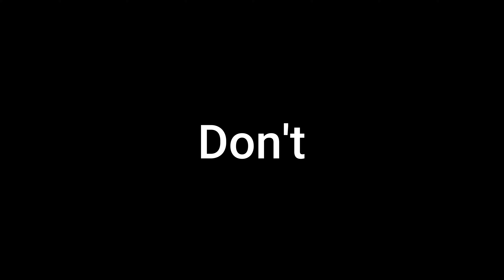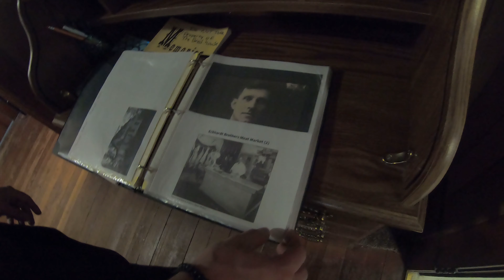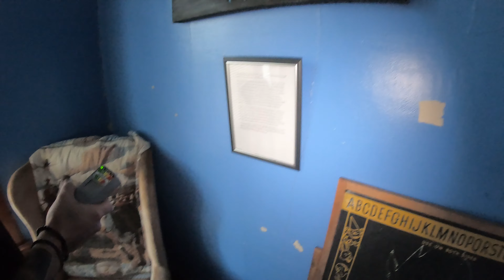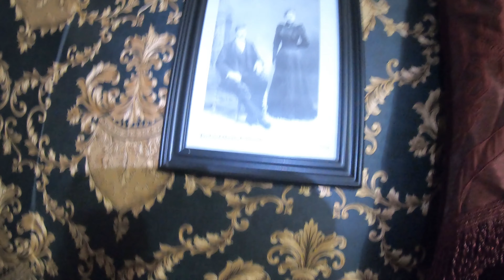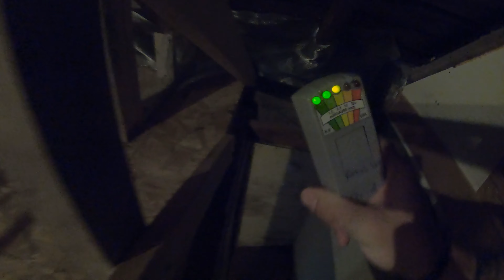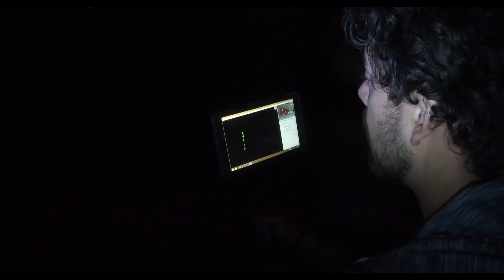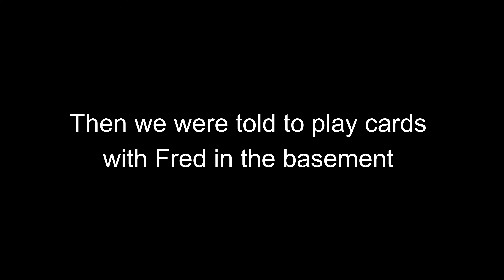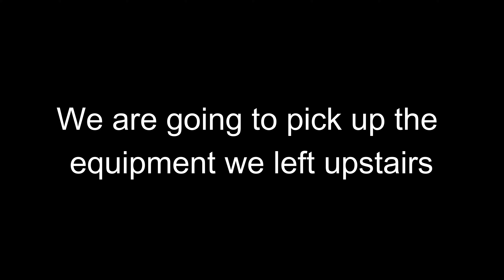The most haunted house in Minnesota!! THE BOYD HOUSE - Part 1 (overnight paranormal investigation)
Nick and Randy visit the mysterious Boyd House in rural Boyd, MN, plunging into a night of paranormal investigation. Brace yourself for a night of spine-tingling encounters and unexplained phenomena! 🎥👻

Feel free to give us any ideas of where to go next!

Share your ghost stories down bellow!